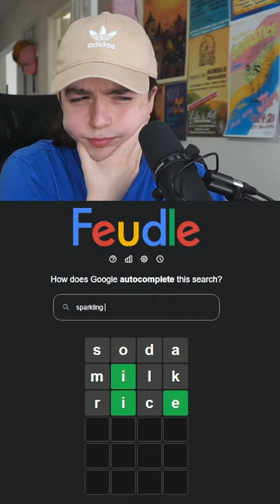SPARKLING ___??? GOOGLE FEUDLE GAME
SPARKLING ___??? GOOGLE FEUDLE WORDLE GAME CHALLENGE!